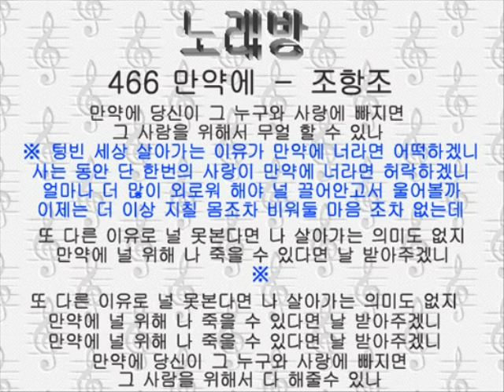466マニャゲ 만약에－조항조